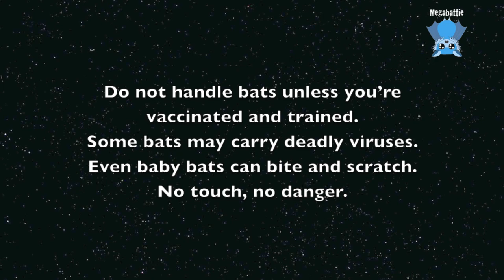Baby flying-fox has a lick button: this is Sequoia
I just found this footage misfiled with some other footage earlier this year.  It's not the best video which is probably why it was forgotten until now, but since we're all sick of the little ones dying, it seems a good time to pursue some more happiness on this channel.

When watching little Sequoia after giving her a new toy on the airer to hang onto while her favourite Puppy was being washed, I discovered Sequoia has a "lick button" when the back of her head is massaged;  rub her there and she does the most gorgeous long tongued lickies.

Sequoia is a Grey-Headed Flying-Fox who is 7-8 weeks old now, and is growing up and becoming more interactive, and since Hippo has gone to another carer Sequoia can now explore and feel more comfortable.  Hippo was causing emotional issues with Sequoia, so the 2 girls had to be separated.  Without Hippo's presence Sequoia is more able to be herself.  She just ignores Guinness and he mostly ignores her.
3 weeks till Sequoia goes to minicreche and 5 weeks till she goes to creche proper.

When the hand raised babies are 3 months old, they go into a creche, where they join other orphans and form a group.  At this stage they'd be separating from this batty mums and be becoming more independent in the colony.  In creche, at this age, they learn batty etiquette and how to live in a batty society. They shrug off their human mums and want to be with the other batties.  When they are emotionally and physically ready, and uninjured, and around 4-5 months old, they’re  put into a release cage under a colony and they can integrate into the colony and fly out with the wild bats.  If they can’t find enough food, they can always come back to the cage for a feed.  Support feeding is put up on the outside of the cage for as long as they are coming back and eating it.  When the colony flies out for winter, they have fully integrated and fly out with them.